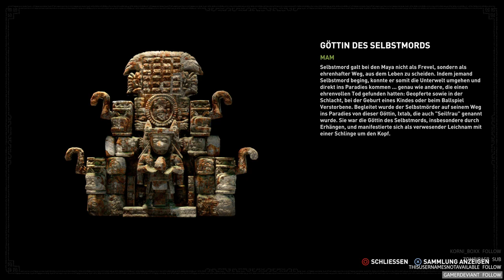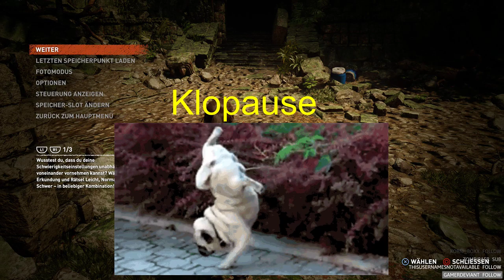Lets Twitch together Zlabus & ♦DieCaro♦ - Shadow of the Tomb Raider - 12